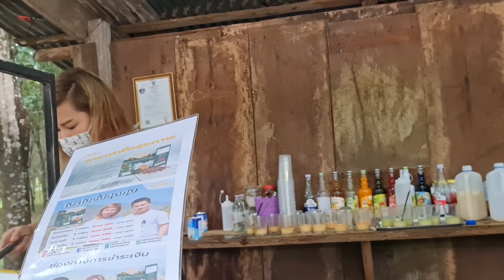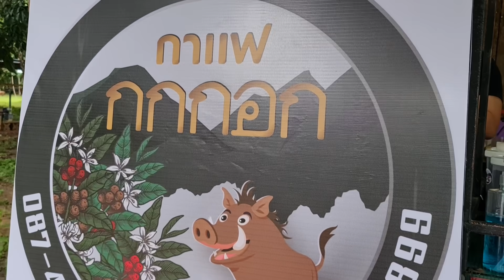ข่าวดี! เรื่องอะไร "จ่าอาท" ได้รับโชค ยิ้มหน้าบานเลย นิวเวอร์ชั่น กาแฟกกกอก ยายจำลองอารมณ์ดีวันฝนตก